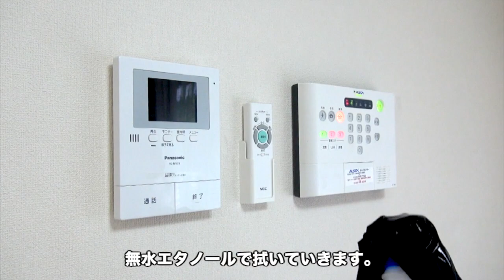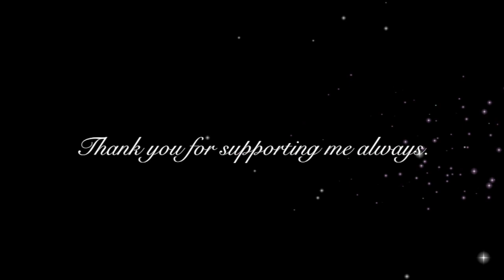【年末の大掃除】リビング掃除の手順とコツは上から下！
お家がキラキラ輝く魔法のオキシクリーン（単行本）

＊ご使用の際は各素材、各機器のお手入れの注意事項をよくご参照ください。

FOLLOW ME

＊上記商品はAmazonアソシエイトリンクを使用しています。